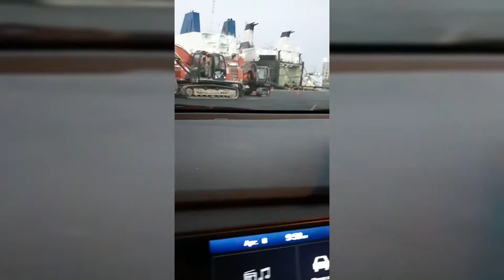CARS TRANSPORTATION VIA SHIP...( Vessel carries hundreds of cars to another country).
dear friends.. we are all want to watc
h aircraft flying and floating ship on the sea. everybody intention to see floating vessel.. how if it loading cars into floating ship.. my own experience that loading ship in the vessel..